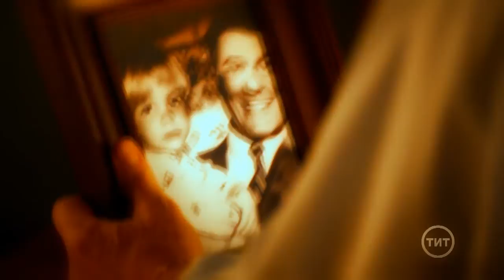I am lost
1/2
S02E11

John Ross Ewing III - Josh Henderson
Pamela Rebecca Barnes - Julie Gonzalo